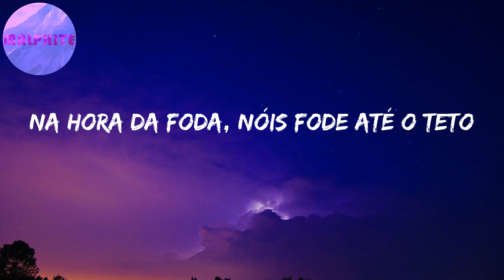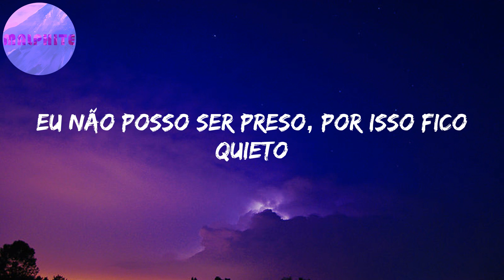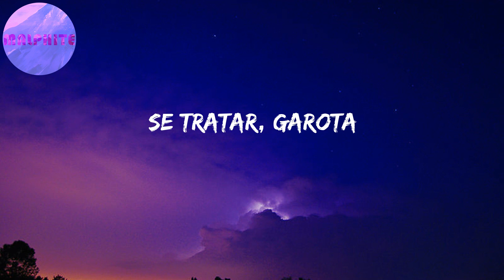Bipolar (Letras) | Vai se tratar, garota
Vai se tratar, garota
E ai 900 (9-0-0 beats)
Minha paz não tem preço e é isso que eu prezo
Eu não posso ser preso, por isso fico quieto
Na hora da treta, 'cê acorda o prédio
Na hora da foda, nóis fode até o teto
Eu 'to saindo fora
Você é bipolar demais
Me xinga toda hora
Depois quer vir sentar pro pai
Sai da minha bota
Rasgou minhas roupas, queimou o 12 mola
Eu 'tava de boa, cheia de história
Agora chora, chora, chora
Rasgou minhas roupa, queimou o 12 mola
E eu 'tava de boa, cheia de história
E agora chora, chora, chora
E eu 'tava de boa, cheia de histórias
Rasgou minhas roupa, queimou 12 mola
Se tratar, garota
Rasgou minhas roupas, queimou 12 mola